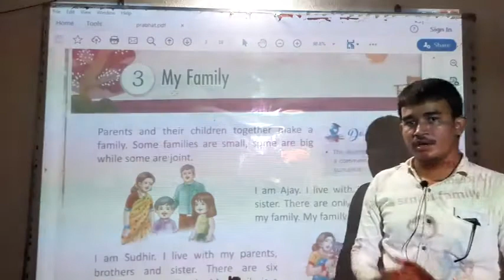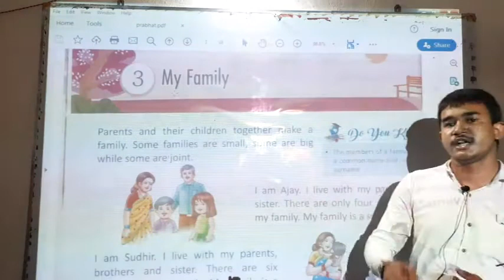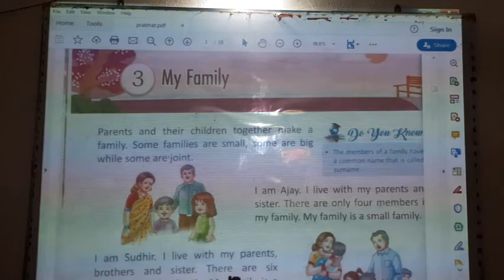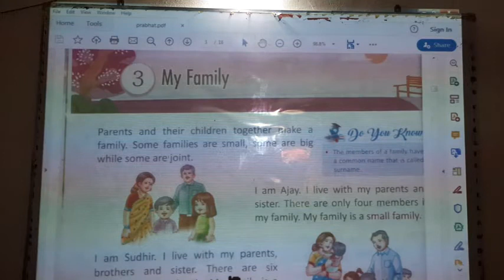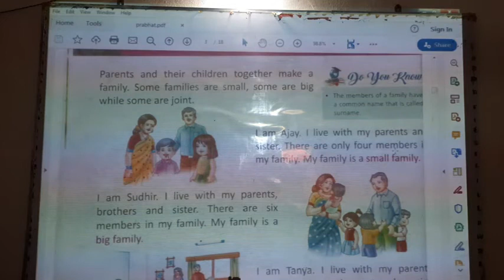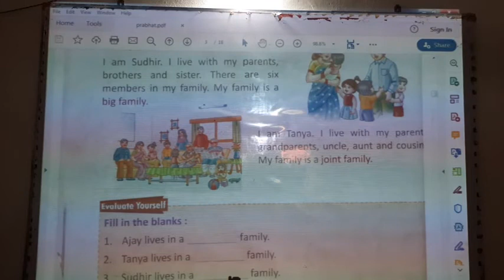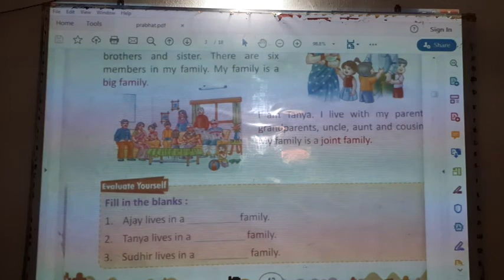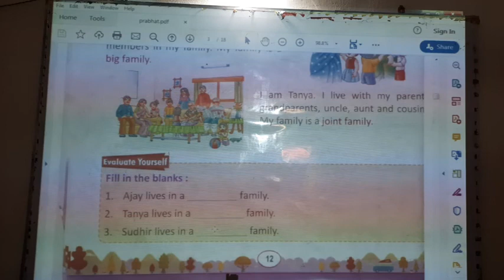VID 20200706 140558 s01 denoised 173